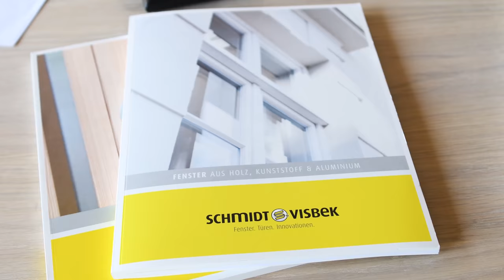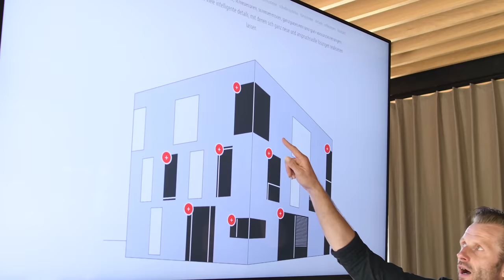Schmidt-Visbek 2018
Schmidt Visbek

Fenster, Türen, Innovationen.
Seit über 70 Jahren fertigen wir Produkte aus Holz, Kunststoff und Aluminium.
Wir sind Partner für Architekten, Tischlereien und den Fachhandel.

Besuchen sie uns! In unser neu eröffneten Ausstellung die im Video zu sehen ist.

Unternehmensgruppe Schmidt-Visbek GmbH – Visbeker Damm 32 – 49429 Visbek